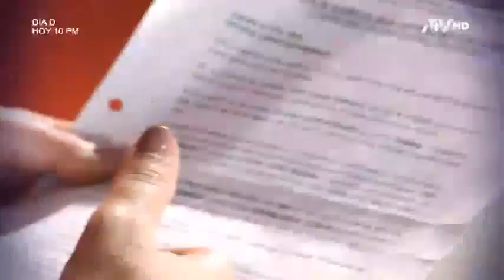La infidelidad de un hombre que terminó con dos familias gravemente enfrentadas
Amalia Chávez tuvo una relación con Marco Arias durante 10 años, todo terminó cuando se enteró que le habían sido infiel. Su expareja la había engañado con otra mujer con la incluso Arias tuvo un hijo. El caso no ha cesado, pues las mujeres vinculadas a Marco Arias decidieron comenzar una 'guerra' que ha involucrado a las primas y hermanas de ambas partes. La hermana de Amalia fue golpeada y le cortaron la cara, todo ante la presencia de niños. Amalia hoy viene a Nunca Más a decir basta.